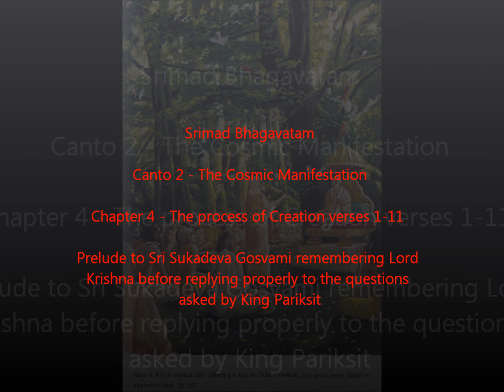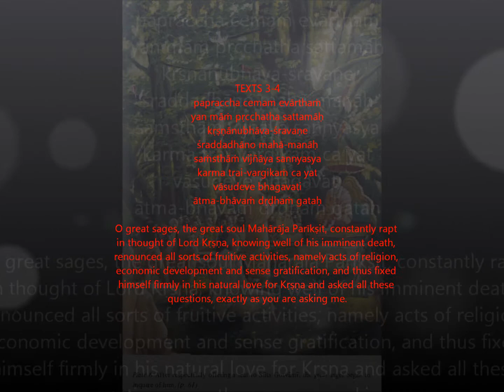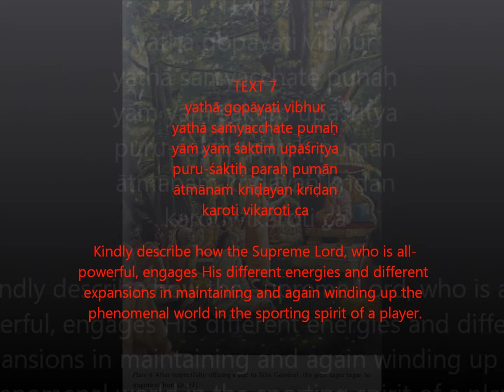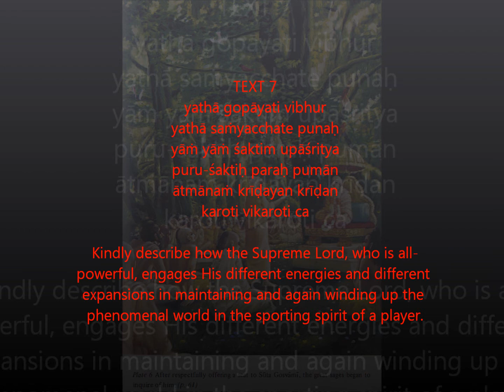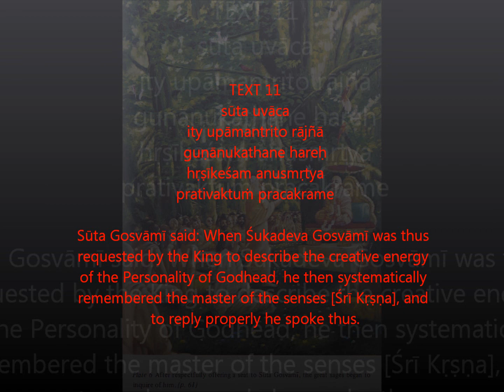Srimad Bhagavatam Prayers Canto 2 Chapter 4 Verse 1-11 prelude to Sri Sukadeva Gosvami remembering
Canto 2 - The Cosmic Manifestation
Chapter 4 - The Process of Creation verses 1-11

TEXT 5
rājovāca
samīcīnaṁ vaco brahman
sarva-jñasya tavānagha
tamo viśīryate mahyaṁ
hareḥ kathayataḥ kathām

TRANSLATION
Mahārāja Parīkṣit said: O learned brāhmaṇa, you know everything because you are without material contamination. Therefore whatever you have spoken to me appears perfectly right. Your speeches are gradually destroying the darkness of my ignorance, for you are narrating the topics of the Lord.

PURPORT
The practical experience of Mahārāja Parīkṣit is disclosed herein, revealing that transcendental topics of the Lord act like injections when received by the sincere devotee from a person who is perfectly uncontaminated by material tinges. In other words, reception of the messages of Śrīmad-Bhāgavatam from professional men, heard by a karma-kāṇḍīya audience, never acts miraculously as stated here. Devotional hearing of the messages of the Lord is not like hearing ordinary topics; therefore the action will be felt by the sincere hearer by experience of the gradual disappearance of ignorance.
yasya deve parā bhaktir
yathā deve tathā gurau
tasyaite kathitā hy arthāḥ
prakāśante mahātmanaḥ
[ŚU 6.23]
When a hungry man is given food to eat, he feels satiation of hunger and the pleasure of dining simultaneously. Thus he does not have to ask whether he has actually been fed or not. The crucial test of hearing Śrīmad-Bhāgavatam is that one should get positive enlightenment by such an act.

TEXT 7
yathā gopāyati vibhur
yathā saṁyacchate punaḥ
yāṁ yāṁ śaktim upāśritya
puru-śaktiḥ paraḥ pumān
ātmānaṁ krīḍayan krīḍan
karoti vikaroti ca

TRANSLATION
Kindly describe how the Supreme Lord, who is all-powerful, engages His different energies and different expansions in maintaining and again winding up the phenomenal world in the sporting spirit of a player.

PURPORT
In the Kaṭha Upaniṣad (2.2.13) the Supreme Lord is described as the chief eternal being amongst all other eternal individual beings (nityo nityānāṁ cetanaś cetanānām) and the one Supreme Lord who maintains innumerable other individual living beings (eko bahūnāṁ yo vidadhāti kāmān). So all living entities, both in the conditioned state and in the liberated state, are maintained by the Almighty Supreme Lord. Such maintenance is effected by the Lord through His different expansions of Self and three principal energies, namely the internal, external and marginal energies. The living entities are His marginal energies, and some of them, in the confidence of the Lord, are entrusted with the work of creation also, as are Brahmā, Marīci, etc., and the acts of creation are inspired by the Lord unto them (tene brahma hṛdā). The external energy (māyā) is also impregnated with the jīvas, or conditioned souls. The unconditioned marginal potency acts in the spiritual kingdom, and the Lord, by His different plenary expansions, maintains them in different transcendental relations displayed in the spiritual sky. So the one Supreme Personality of Godhead manifests Himself in many (bahu syām), and thus all diversities are in Him, and He is in all diversities, although He is nevertheless different from all of them. That is the inconceivable mystic power of the Lord, and as such everything is simultaneously one with and different from Him by His inconceivable potencies (acintya-bhedābheda-tattva).

TEXT 11
sūta uvāca
ity upāmantrito rājñā
guṇānukathane hareḥ
hṛṣīkeśam anusmṛtya
prativaktuṁ pracakrame

TRANSLATION
Sūta Gosvāmī said: When Śukadeva Gosvāmī was thus requested by the King to describe the creative energy of the Personality of Godhead, he then systematically remembered the master of the senses [Śrī Kṛṣṇa], and to reply properly he spoke thus.

PURPORT
The devotees of the Lord, while delivering speeches and describing the transcendental attributes of the Lord, do not think that they can do anything independently. They think that they can speak only what they are induced to speak by the Supreme Lord, the master of the senses. The senses of the individual being are not his own; the devotee knows that such senses belong to the Supreme Lord and that they can be properly used when they are employed for the service of the Lord. The senses are instruments, and elements are ingredients, all endowed by the Lord; therefore whatever an individual can do, speak, see, etc., is under the direction of the Lord only. The Bhagavad-gītā (15.15) confirms this: sarvasya cāhaṁ hṛdi sanniviṣṭo mattaḥ smṛtir jñānam apohanaṁ ca. No one is free to act freely and independently, and as such, one should always seek the permission of the Lord to act or eat or speak, and by the blessing of the Lord everything done by a devotee is beyond the principles of the four defects typical of the conditioned soul.